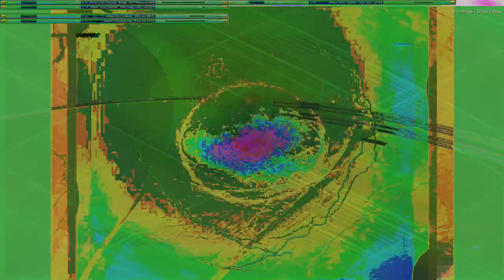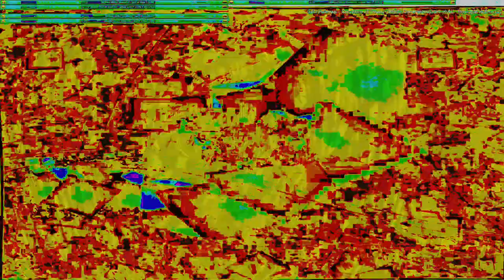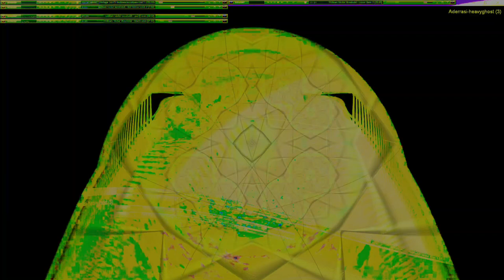Movie 24 10 11 22h52m46s series W